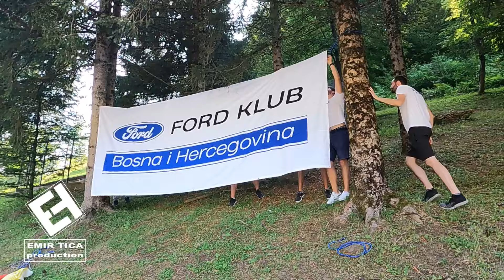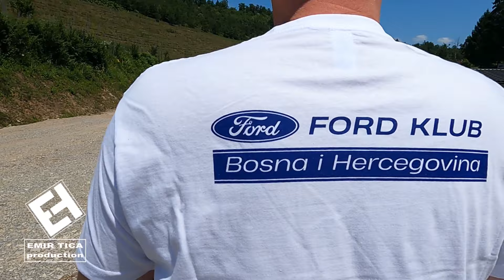Bosanska Krupa - Prijatno sam iznenađen na velikom međunarodnom druženju Ford Kluba BiH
Veliko međunarodno druženje Ford Kluba BiH u Bosanskoj Krupi je kao i obično bilo jedno vrhunsko druženje sa dragim prijateljima iz šest država. No ovaj put za mene je bilo i dodatnih emocija, a gosti iznenađenja koji su se pojavili na druženju su mi zaista pokazali da ovaj moj rad na YouTube nije uzaludan. Hvala svim članovima Ford kluba BiH i hvala mojim gostima iznenađenja iz Poljske i iz Zagreba.
Svoju podršku našem radu možete sada dati na više načina:

1.  Vas ništa ne košta a nama je velika podrška i pomoć u daljem radu. Kliknite i dajte nam podršku. Hvala.
3. "Hvala" je opcija kojom možete nagraditi pojedine epizode koje su vam se dopale i za koje smatrate da zaslužuju pohvalu. Dugme za opciju "Hvala" se nalazi odmah ispod svakog videa pojedinačno.
4. "Pridružite se / Join " je opcija kojom možete izabrati članstvo na našem kanalu u dvije opcije (Srebrni član i Zlatni član ). Klikom na dugme "Pridružite se" ili "Join" provjerite koje sve pogodnosti nudimo za pojedine kategorije članstva. Mjesečne naknade su simbolične ali mnogo pomažu u našem radu.
7. Unutar Live chata na Live streamovima ili Premijerama možete donirati putem kupovine Super Chata ili Super Naljepnica.

Zahvaljujemo se svima na velikoj podršci u dosadašnjem radu i nadam se da ćemo nastaviti ovako zajedno kao i do sada.  Hvala lijepo.
Svi snimci,fotografije i zvučni zapisi su privatni. Zabranjeno preuzimanje, korištenje i reupload snimaka ili dijelova snimaka ili zvučnih zapisa i dijelova zvučnih zapisa bez dozvole autora.